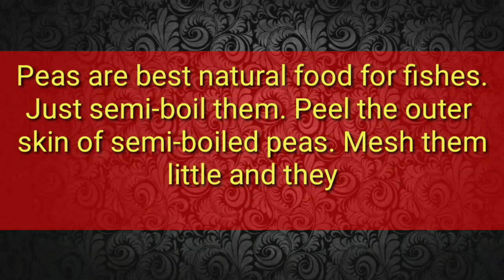#223. What can fish eat? - Green PEAS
What can fish eat? - Green Peas

Hi All,
          I'm S D Sharma. Welcome to Aqua Tech Info.

Have you ever feed peas to fish. Are you interested  to know the result. Let's do it. Just semi boil the peas seeds. Peel the outer skin of seed. Mesh it little with your hand and feed them to your fish.